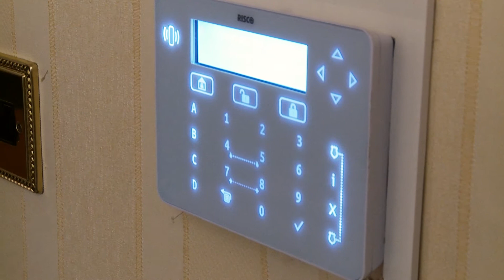Alarms - Five Star Security Services Ltd video, Tiverton, Devon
Five Star Security Services Ltd are experts in installing alarm systems for domestic and commercial properties. Keep your premises safe with our state-of-the-art intruder alarms.
Visit our branch at 8 Westexe North, Tiverton, Devon EX16 5LX